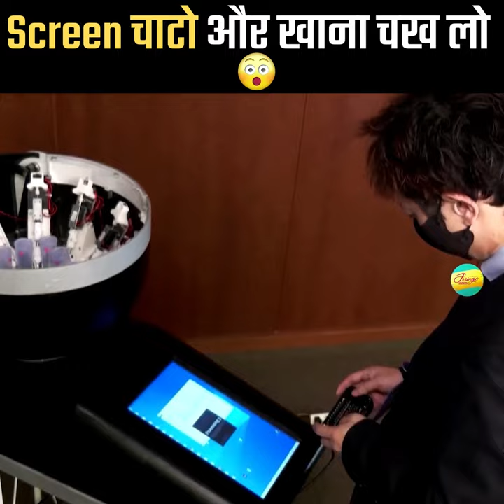Screen चाटो और खाना चख लो | Lickable TV Screen | The Frringo Shorts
In this youtube shorts video, The Frringo will show you a tv screen which can be licked to taste the things being shown in it.This technology has been developed in japan, watch this shorts video to know more!